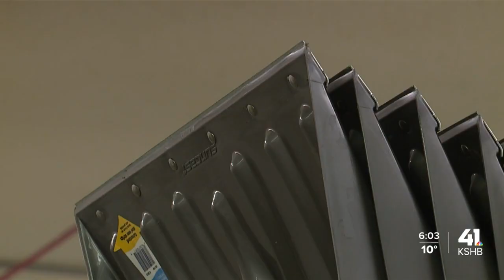2022 starts with winter storm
2022 starts with winter storm